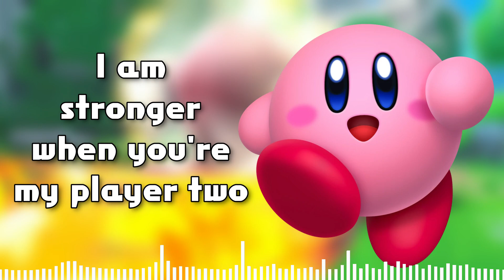What if Kirby and the Forgotten Land had LYRICS? Running Through the New World (NoteBlockxNah Tony)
I absolutely ADORE Kirby and the Forgotten Land and jumped on the chance to write and sing lyrics for this beautiful song!! This instrumental remix is by the awesome Noteblock and Nah Tony Go show their video some love! Hope you enjoy!!

Song: Running Through the New World - Kirby and the Forgotten Land (Noteblock x Nah Tony Remix)
Lyrics and Vocals: Lizzy Hofe (Princess Rizu)
Audio Visualizer made with vizzy.io

Lyrics:

Brand new world, we're gonna shake it up
Running wild and free, I can't get enough
In the sky, I can see a new star light up the day
Up, up, up, come on, let's fly away

Brand new land, there's so much to explore
New discoveries behind every door
Gonna fly to the highest peak and touch every star
Gonna make it to you, no matter how far

Brand new start, the start of something new
I am stronger when you're my player two
Come along, hand in hand we'll journey into the night
'Til the morning, I will be your light

Brand new day, wake with the morning sun
Jump and roll, we're gonna have tons of fun
And I know that together, we can make all anew
Wait and see, gonna save the planet with you

Into the shadows I will go
You will be the light to guide my way
Gonna drive through the grass and sand and snow
Nothing's gonna hold us back today

Spring up, jump up, stand tall for all to see
Pack your cares up and come along with me
Gonna fly to the place where dreamers go
Here with you, I'm safe and sound, I know

Skip and a hop, no one can stop us,
Hop and a jump, we're free
And a jump and a roll, come on, there's so much light in the world to see
And a roll and a glide, just look inside your curiosity
Come enjoy a new adventure with me

Now our adventure has begun

If you want to be one of my featured fanworks at the end of my videos, send your fan art OR cover of one of my original songs to:

THIS VIDEO IS NOT MADE FOR KIDS - IT IS MADE FOR GENERAL AUDIENCES. I AM AN ADULT WHO CREATES THINGS THAT I ENJOY, FOR OTHER PEOPLE LIKE ME. MANY OF THESE THINGS INCLUDE ANIMATION AND GAMES, WHICH ARE FOR EVERYONE. IF ANY OF MY VIDEOS ARE MARKED AS "MADE FOR KIDS," THEY WERE MARKED BY YOUTUBE'S FAULTY ALGORITHM - NOT BY ME.